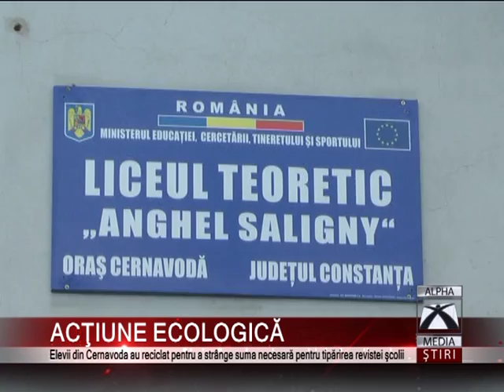ACŢIUNE ECOLOGICĂ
Au pus „deşeu  peste deşeu" pentru un vis. Vorbim despre elevii  Şcolii Generale nr. 3, din Cernavoda, care au adunat gunoaie pentru reciclare. Banii strânşi vor fi folosiţi pentru imprimarea primului număr din revista şcolii.